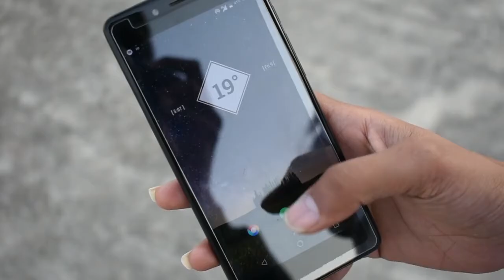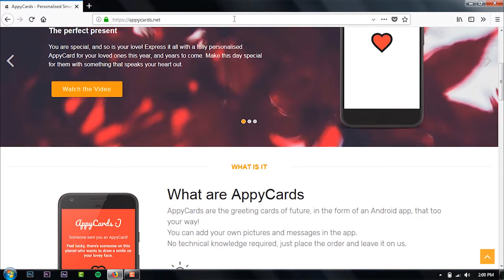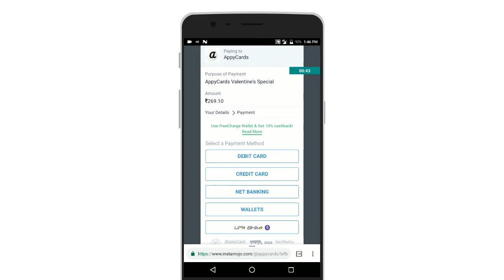APPYCARDS ? Future of Greeting Cards ?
Greeting Cards in the form of an android app :-

BUTTON AND GIVE THIS VIDEO A THUMBS UP (Y)

Give any suggestion to improve In comments

Follow Believe Labs :-

TNT (TIPS N TRICKS) is a Youtube Channel That Provide You Latest Tips N Tricks Related To Android/Computer/Internet etc in HINDI and ENGLISH.

PEACE